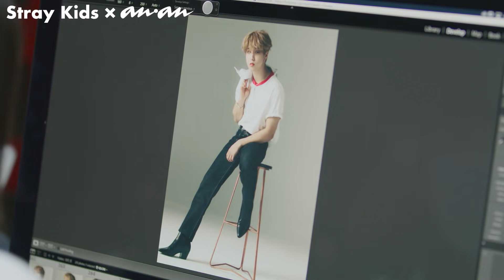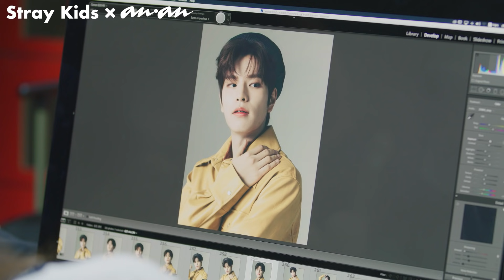Stray Kidsのanan2269号撮影メイキング動画公開！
anan2269号（2021年10月6日発売）に、Stray Kidsの皆さんがセンター16ページ＆特別付録フォトカードという大ボリュームで初登場！ 撮影時のメイキングも公開します！